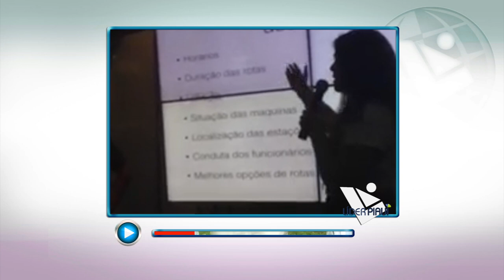Programa Líder Piauí - bloco 03 - 23/11/14